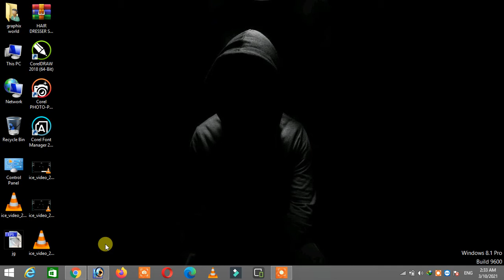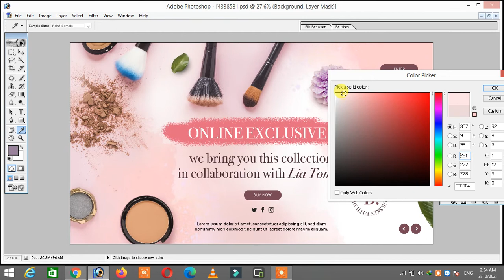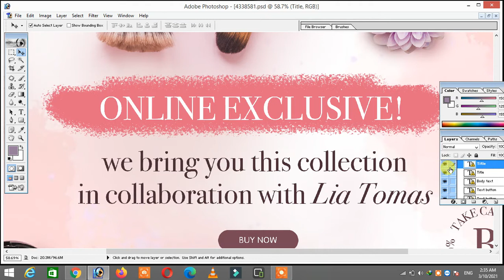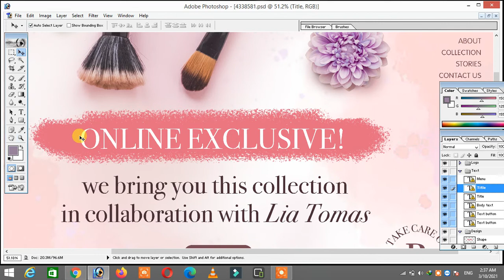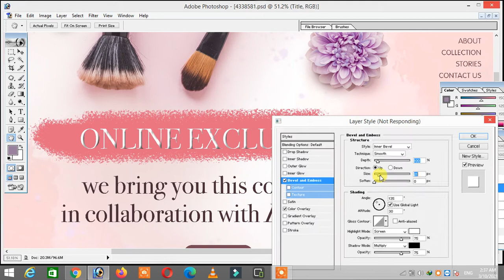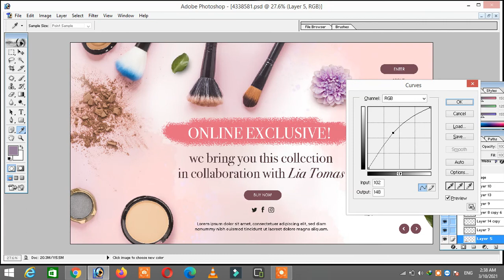How to Create a Beauty Parlour Design in photoshop || psd file || Free Download